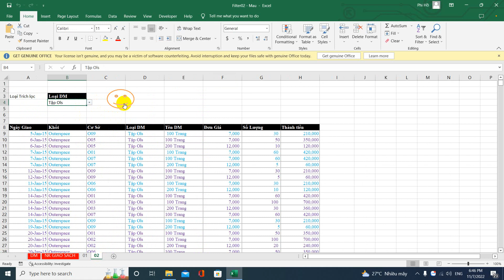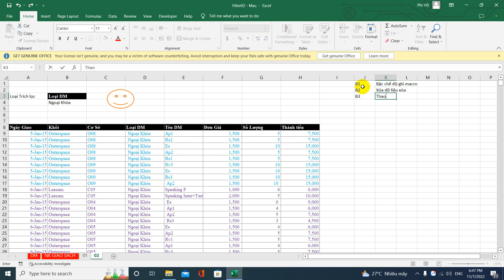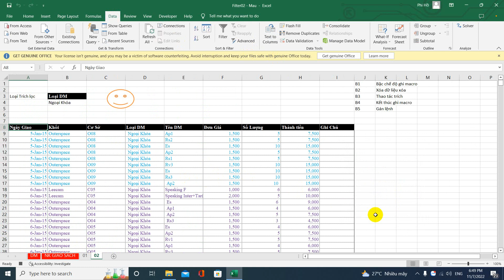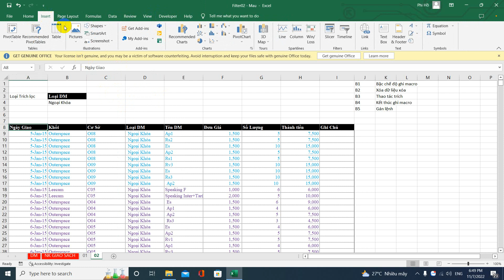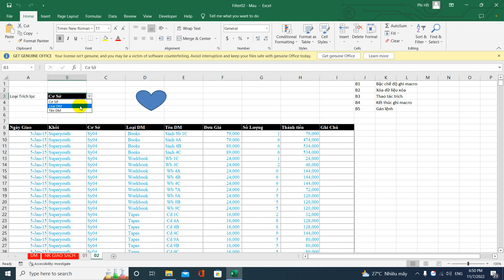Trích lọc dữ liệu